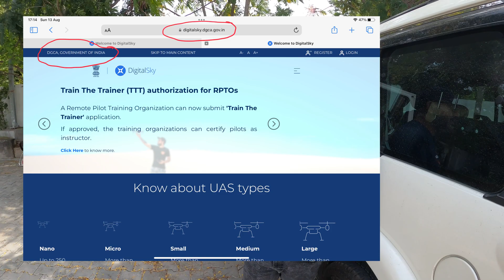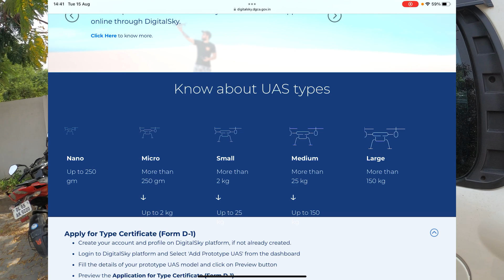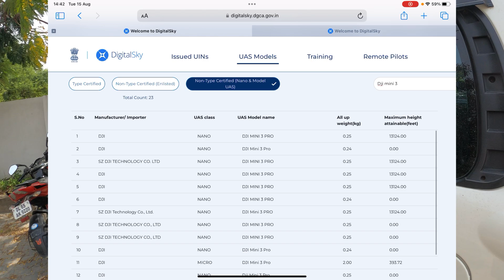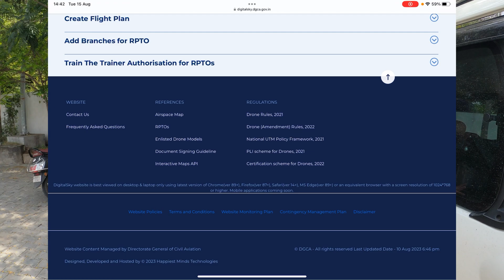Is flying a drone legal in India? Can I purchase and bring a drone from foreign destination?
I have often heard these 2 queries : 1) Is using a drone in India legal?
2) If I purchase and bring a drone from a foreign destination (with myself in flight)?

I have answered these queries based on my personal experience.

Chapters:
00:00 2 important questions on drone flying and purchase
00:44 Picked up DJI Mini 3
01:31 Q1 : Are we allowed to fly drones in India : Digitalsky website & NANO UAS
04:02  Where NOT to fly drones
05:32 Q2 : Can I purchase and bring a drone to India from international locations?